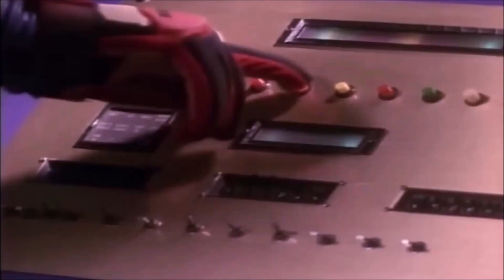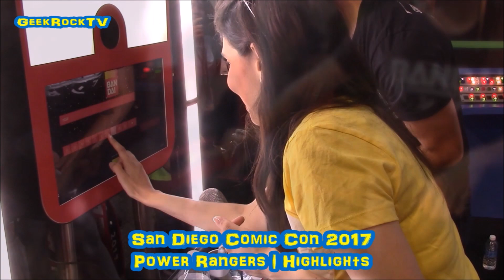💚 RIP Jason David Frank 🙏 - Tribute Video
RIP Jason David Frank (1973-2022) 🙏 💚
May you rest in power now 🙏 💚

My tribute videos includes footages from 2014, 2017, 2019 & 2021. You can find past footages from my Youtube channel at @GeekRockTV. I did my best to include everything I could find.